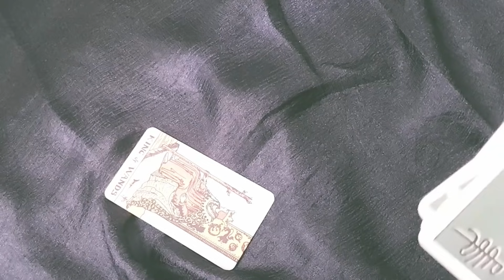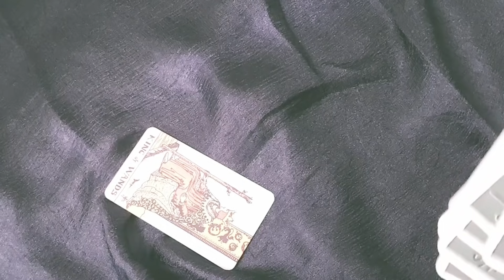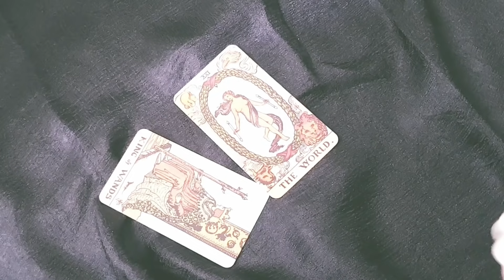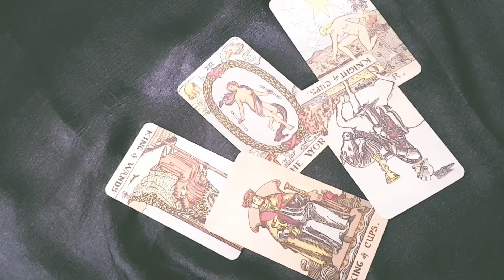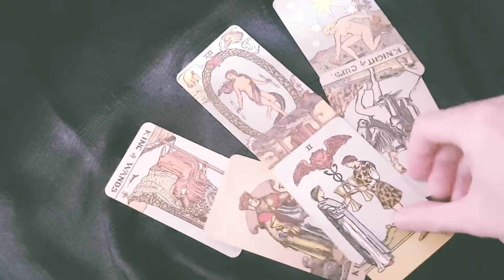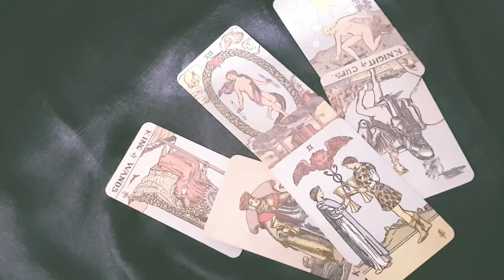CANCER - THIS IS THEIR BIGGEST REGRET...😱 May 2021 Tarot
x